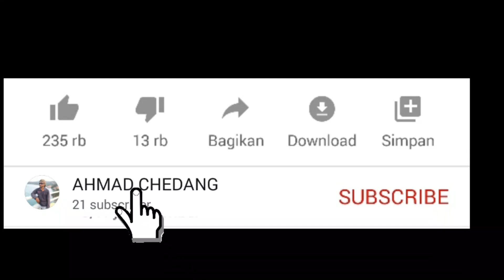Cara bekin kuku mesin 15 pk yang dol atau los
bekin kuku yang dol atau los, mesin tempel, janson, 15 pk yamaha